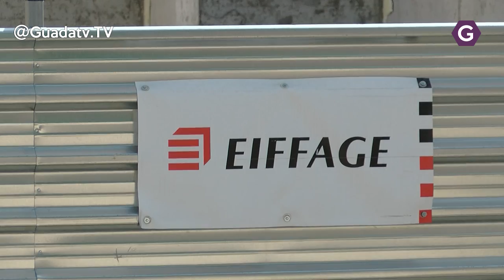La nueva Casa de la Cultura tiene gafe.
La nueva obra de la Casa de la Cultura de Azuqueca ha vuelto a detenerse. La obra lleva parada meses y acumula un retraso de 5 por ello la Junta de Gobierno Local del Ayuntamiento de Azuqueca de Henares ha aprobado en su sesión de hoy el inicio del expediente para proceder a la resolución del contrato con la empresa Eiffage.